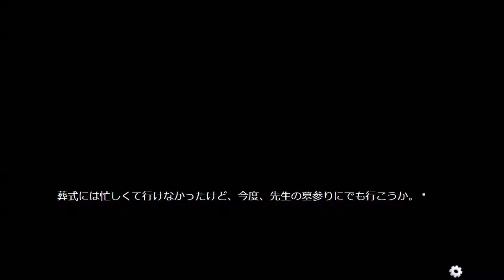存在するはずのない深夜の電車に乗ってしまいました【現代都市怪奇録】#3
ホラーノベルゲーム『現代都市怪奇録』を実況プレイ。
ゾクッと来る怖いお話５本セット！暑い夏にホラーはいかがですか？👻💞

収録内容：第三話『終電』

If you are studying or interested into Japanese, I hope my playthrough movie will help you! :)